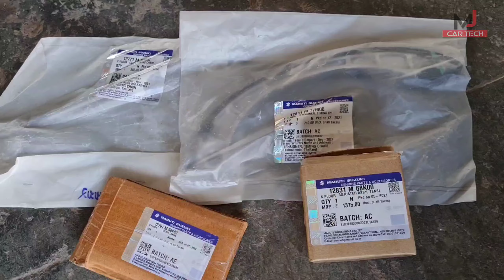Maruti Suzuki Car Petrol Engine Fitting/Overhaul 💫 |Part 2 |मारुति 1.2 लीटर इंजन फिटिंग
नमस्कार दोस्तों,
इस वीडियो के अंदर मारुति सुजुकी रिट्ज गाड़ी के 1200 cc पेट्रोल इंजन के बारे में जानकारी दी गई है। जो मारुति की और भी कार में आपको देखने को मिल जाएगा। इस इंजिन के अंदर हमने हेड, ब्लॉक,पिस्टन,पिस्टन रिंग और उसके अलावा और भी काम किया है।जो आपको वीडियो को अंदर देखने को मिलेगा। इस वीडियो से जुड़ी जानकारी के लिए हमें कमेंट बॉक्स में कमेंट जरूर करें हम उसका उत्तर देने की पूरी कोशिश करेंगे। यह इस वीडियो का दूसरा पार्ट है इसी इंजिन को ओपन करने की वीडियो हमने पहले ही अपलोड कर दी है। जिसकी लिंक आपको दी गई है।

Hello Friends,
In this video, information about Maruti Suzuki Ritz 1200 cc petrol engine has been given.  Which you will get to see in other cars of Maruti.  Inside this engine we have done head, block, piston, piston ring and many more things which you will see inside the video.  For information related to this video, do comment us in the comment box, we will try our best to answer it.  This is the second part of this video, we have already uploaded the video of opening this engine.  Whose link has been given to you.

Thanks for Youtube music library 🎵